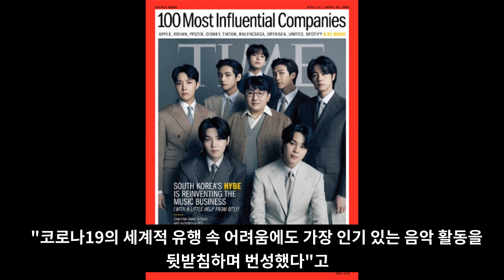실시간 난리난 선처 없이 악플러들 처벌하는 방탄소년단 [ENG SUB]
선처 없이 악플러들 처벌하는 방탄소년단